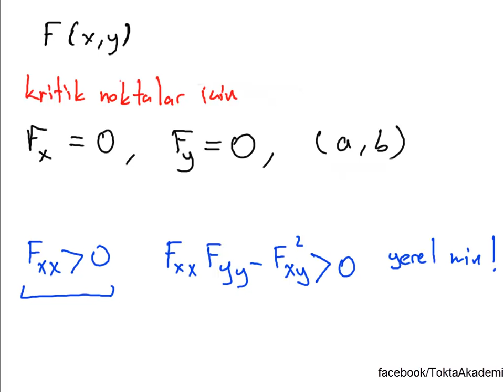calculus dersleri - cok değişkenli fonks. ekstremum noktaları bulma